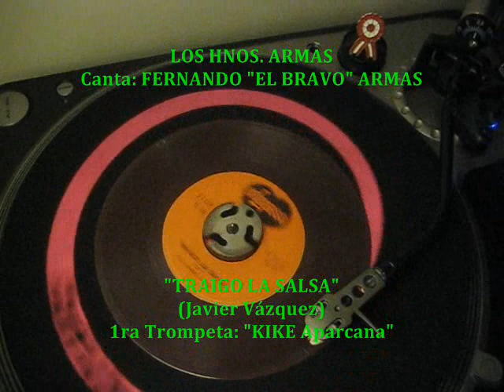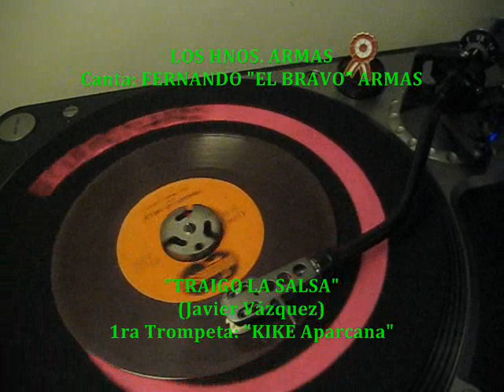LOS HNOS. ARMAS - Traigo La Salsa (45rpm Infopesa)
Mi Querido Maestro "Don Fernando Armas", le mando un abrazo gigante desde Italia deseàndole un "muy Feliz Cumpleaños (10/03)", con mucho cariño y admiraciòn... Reciba usted, hoy y siempre "bendiciones y alegrìas" en compañìa de sus seres queridos!!! "Los Hermanos ARMAS... Don Raùl Armas, Don Augusto Armas y Ud. Don Fernando Armas: ESTRELLAS MUSICALES de nuestro Perù", con orgullo y respeto "Perhsac".